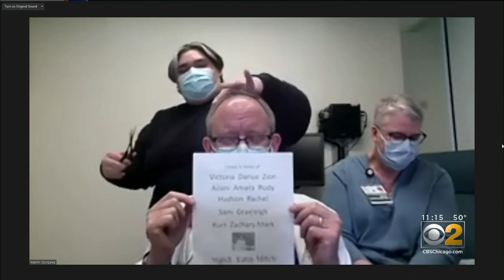Pediatric Cancer Survivor Shaves Chicago Doctor's Head In Virtual St. Baldrick's Fundraiser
It's March, which means it's time for St. Baldrick's - when brave but benevolent souls shave their heads to raise needed money for childhood cancer research.